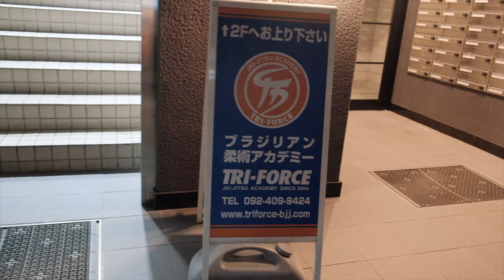【出稽古】トライフォース博多へ凸してノーギスパーしてきた！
トライフォース博多さんへ出稽古に行って、ノーギスパーリングをしてきました。博多駅から徒歩１３分。お近くの方で気になった方は、トライフォース博多で柔術を始めてみてはいかがでしょうか。また、出稽古も受け付けているようなので、博多へ出張へ行く方はぜひおすすめします。

ーーーーー

ブラジリアン柔術アカデミーRJJ
◼︎活動場所
埼玉県上尾市向山4-3-10  上尾市民体育館

◉各種教則動画やグッズの購入はこちら
・鬼極DVDの購入